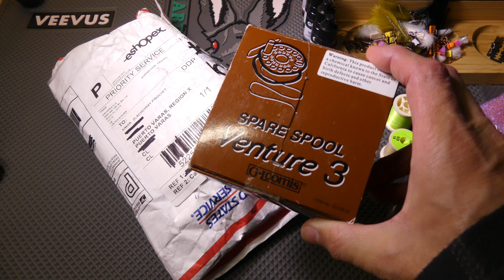Unboxing carrete GLoomis Venture 3 para la pesca con mosca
Video del unboxing de un carrete para la pesca con mosca de la marca GLoomis, fabricado por Shimano en Malasia, el modelo es el Venture en tamaño 3. Este modelo cuenta con 3 tamaños, el 3 para líneas 2, 3 y 4, el 5 para líneas 4, 5 y 5 y el 7 para líneas 6, 7 y 8.
Es un carrete de ancho normal, con un buen freno, de color oro pálido, de bobina y dirección de recogida intercambiables. Esta hecho en aluminio fundido y se fabrico por ahí por el 2009.
El carrete en tamaño 3 tiene una capacidad de catálogo de 100 yardas de backing de dacron de 20 libras y una linea WF3.